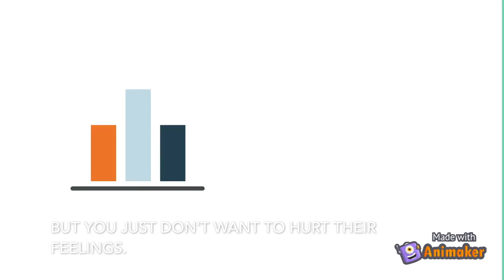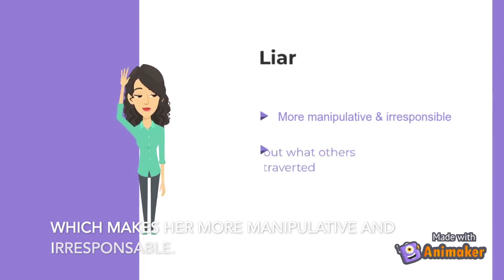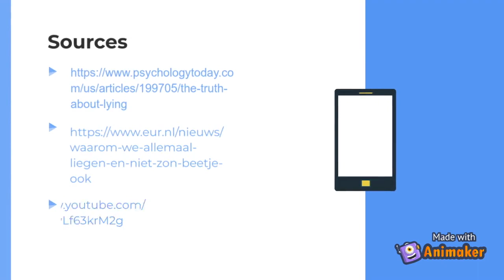Team CLEVERNESS - second degree - GO! Atheneum De Ring Leuven